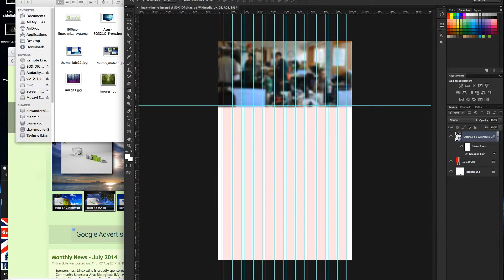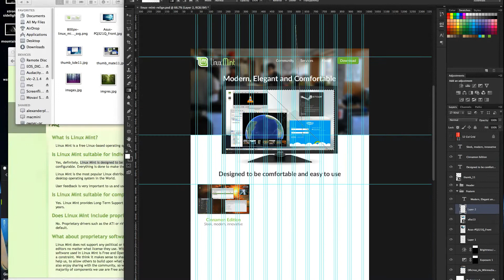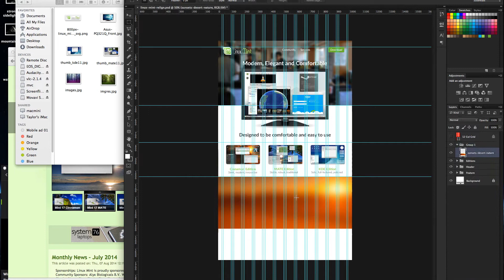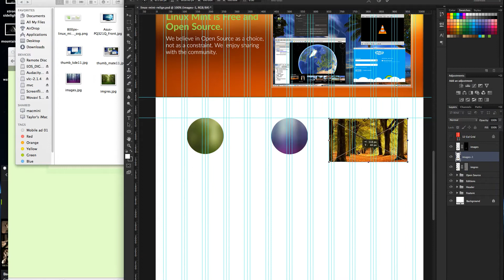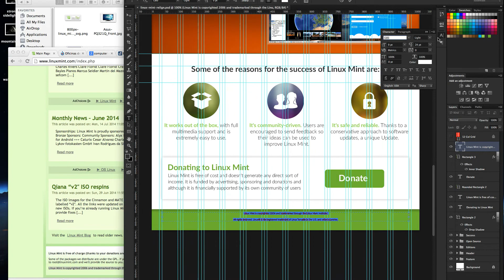Linux mint redesign